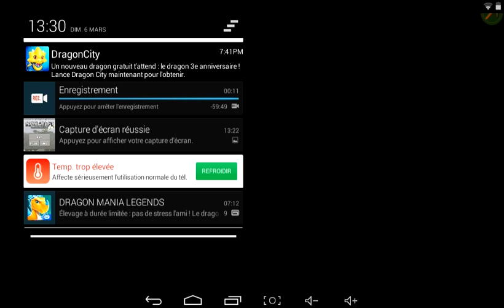Présentation d'une app minecraft de ouf !